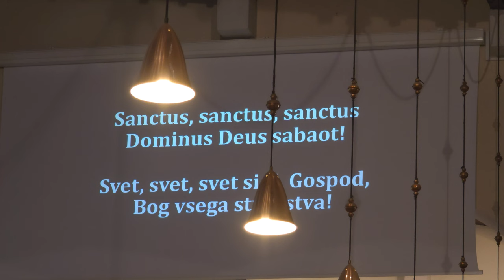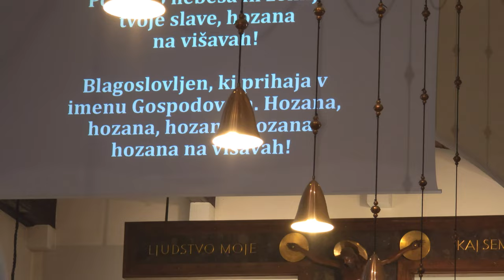2024-05-18 LJUBLJANA Bežigrad, cerkev Sv. Cirila in Metoda (Sveta Birma)